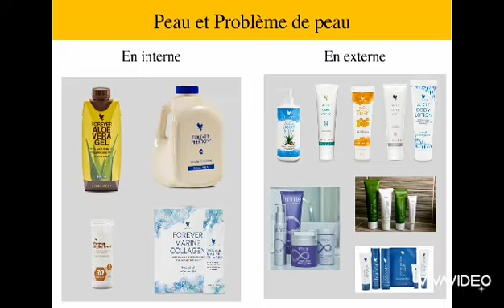Les bienfaits de l'Aloe Vera pour les cheveux et la peau 14.05.2022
🛎️🎥 Aujourd'hui, je suis avec Sandra Turmel, conseillère en produit bien-être et beauté en Aloe vera.

🌱Quels sont les bienfaits de l'aloé vera sur la peau et les cheveux ?
🌱Comment l'utiliser ?

🔸Comme à chaque vidéo avec une invitée, vous retrouverez ses coordonnées en fin de vidéo.